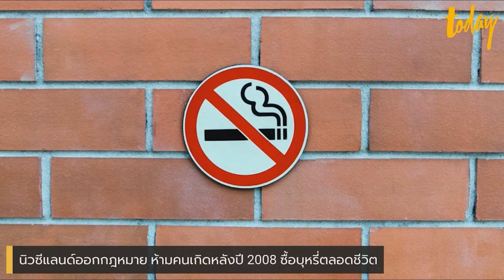นิวซีแลนด์ออกกฎหมาย ห้ามคนเกิดหลังปี 2008 ซื้อบุหรี่ตลอดชีวิต | workpointTODAY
นิวซีแลนด์ออกกฎหมาย ห้ามคนเกิดหลังปี 2008 ซื้อบุหรี่ตลอดชีวิต

ในปี 2011 รัฐบาลนิวซีแลนด์ประกาศนโยบาย ‘ปลอดบุหรี่’ โดยมีเป้าหมายจะลดอัตราการสูบบุหรี่ภายในประเทศให้เหลือน้อยกว่า 5% ภายในปี 2025 เพื่อเดินตามเป้าหมายนั้น ล่าสุด รัฐบาลนิวซีแลนด์ได้ออกกฎหมายใหม่ ห้ามบุคคลที่เกิดหลังปี 2008 หรือผู้ที่มีอายุ 14 ปีลงไป ‘ซื้อบุหรี่-ยาสูบ’ ไปตลอดชีวิต

โดยกฎหมายดังกล่าวจะเริ่มมีผลบังคับใช้ในปีหน้า พร้อมๆ กับการลดปริมาณนิโคตินในบุหรี่สำหรับผู้สูงอายุ รวมถึงลดจำนวนของผู้ค้าปลีกที่สามารถจำหน่ายบุหรี่

สาธารณสุขนิวซีแลนด์ ยอมรับว่าการปฏิรูปนี้เป็นหนึ่งในการปราบปรามอุตสาหกรรมยาสูบที่เข้มงวดที่สุดแห่งหนึ่งในโลก

ที่ผ่านมา นิวซีแลนด์กำหนดรูปแบบของบรรจุภัณฑ์บุหรี่ให้เป็นแบบเรียบๆ และกำหนดเก็บภาษีบุหรี่สูง แต่กระทรวงสาธารณสุขของนิวซีแลนด์ยังเชื่อว่า จำเป็นต้องดำเนินการเพิ่มเติมอีก หากต้องการบรรลุเป้าหมายในการทำให้ประเทศปลอดบุหรี่

Ayesha Verrall รัฐมนตรีช่วยว่าการกระทรวงสาธารณสุข นิวซีแลนด์ กล่าวว่า “นี่เป็นวันแห่งประวัติศาสตร์สุขภาพประชาชนของเรา” และ “เราต้องการมั่นใจคนหนุ่มสาวจะไม่เริ่มสูบบุหรี่ ดังนั้นเราจะทำให้การจำหน่ายบุหรี่หรือยาสูบให้กับเยาวชนที่มีอายุ 14 ปีผิดกฎหมาย”
พร้อมเผยว่า การสูบบุหรี่เป็นสาเหตุของการเสียชีวิตที่ป้องกันได้ในนิวซีแลนด์ และทำให้เกิดมะเร็ง 1 ใน 4 ในประชากร 5 ล้านคน
อย่างไรก็ตาม จากเป้าหมายลดอัตราการสูบบุหรี่ให้เหลือน้อยกว่า 5% ภายในปี 2025 ก่อนเข้าสู่การปลอดบุหรี่อย่างสิ้นเชิง ในปัจจุบันยังมีประชากรผู้ใหญ่ชาวนิวซีแลนด์ราว 13% สูบบุหรี่อยู่ โดยลดลงจาก 18% ในช่วงเกือบทศวรรษก่อน

องค์การอนามัยโลก (WHO) เผยว่า การระบาดของยาสูบเป็น “ภัยคุกคามด้านสาธารณสุขที่ใหญ่ที่สุดปัญหาหนึ่งที่โลกเคยเผชิญมา”

พร้อมระบุว่า การสูบบุหรี่และบุหรี่มือสองคร่าชีวิตผู้คนมากกว่า 8 ล้านคนต่อปี โดยมากกว่า 80% ของผู้ใช้ยาสูบประมาณ 1.3 พันล้านคนทั่วโลกอาศัยอยู่ในประเทศที่มีรายได้ต่ำและปานกลาง ที่การเจ็บป่วยและการเสียชีวิตที่เกี่ยวข้องกับยาสูบนั้นหนักที่สุด